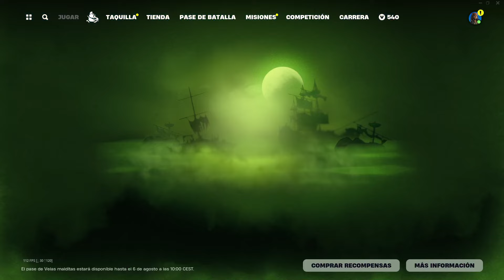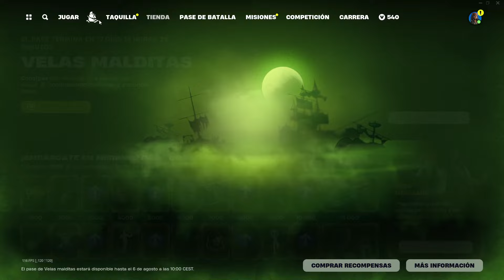REÚNE LAS 8 PARTES DEL MAPA - COMO CONSEGUIR GRATIS *EL BARCO DE JACK SPARROW* FORTNITE(Perla negra)